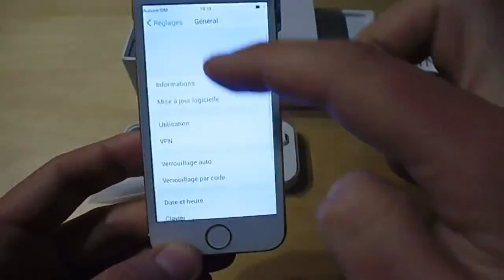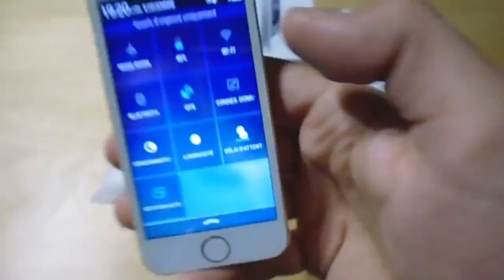Test du Goophone 5S